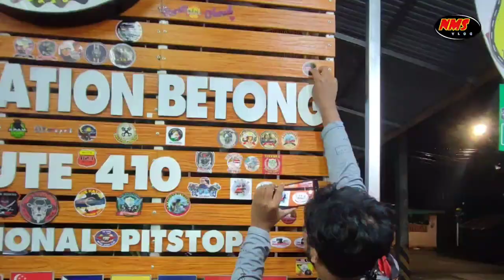Jom Jelajah Betong, Thailand. Kami Pusing Sampai Yala Tuu... Haha (Day 2) : 09.10.2022 (Ahad)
Hari ini, satu hari kami ride. Dari pagi membawalah ke malam. Hahaha... Petang la... Takde la sampai malam hari. Hehehe... Jom saksikan...